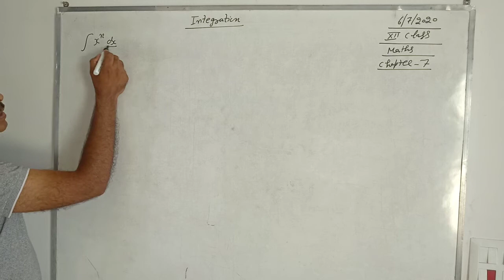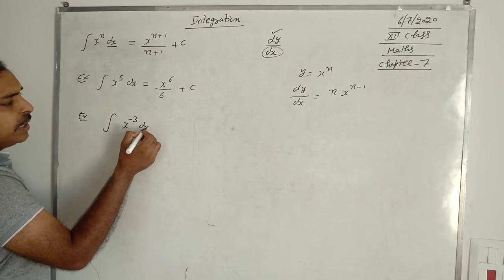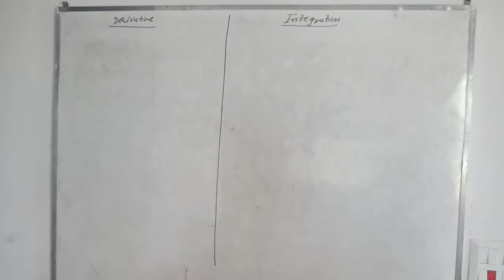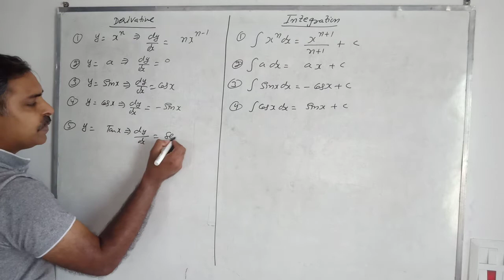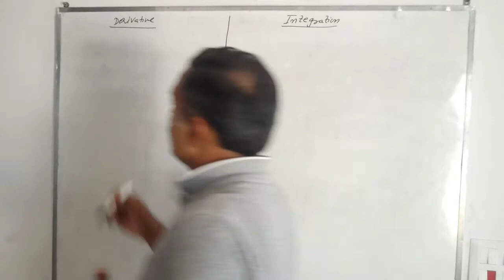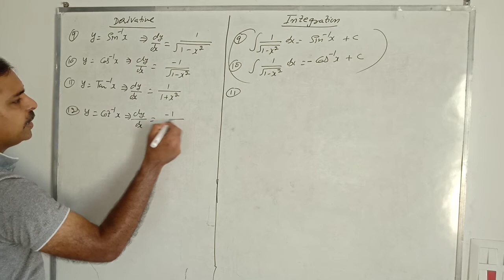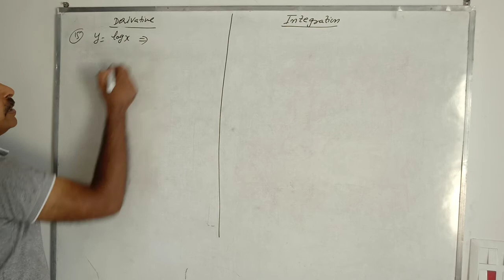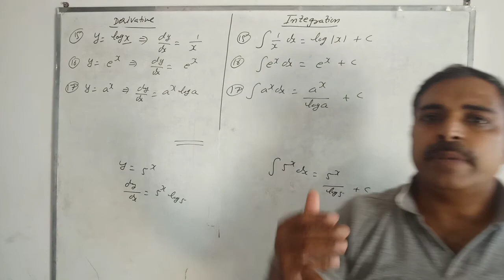Explanation of Integration class xii math